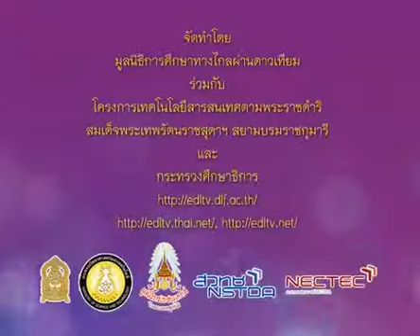082+socp6+dltv54p+540610+B+สังเวชนียสถาน พุทธมณฑล จ.นครปฐม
6.ศาสนาในประเทศไทย
6.3 สังเวชนียสถาน  คาบที่  1/1
082+socp6+dltv54p+540610+B+สังเวชนียสถาน พุทธมณฑล จ.นครปฐม

สไลด์ สังเวชนียสถาน
ใบความรู้ สังเวชนียสถาน (1 หน้า)
ใบความรู้ สังเวชนียสถาน (4 หน้า)
แบบทดสอบ สังเวชนียสถาน